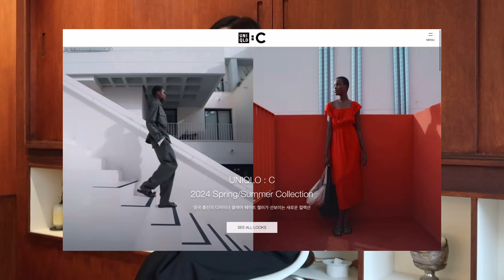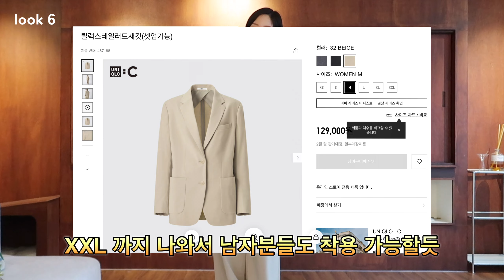이 가격에 이 퀄리티?! 저 살게요.. 💕 지방시 맛 유니클로C 쇼핑하울! 봄 데일리룩. 출근룩. 휴가룩까지 한번에 해결 (원피스.트렌치코트.슬랙스.셔츠)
인스타도 팔로우해주세요 , 다양한 코디, 릴스 구경하러...❤️

안뇽~ 수박온니입니다.
영차영차 열일하는 수박온니.

오늘은 2월 23일 발매하는 유니클로C 컬렉션.. 룩북 미리보기 영상은
수박온니채널에서만 가늉. 아시죠?

살거 예쁜거 많이 보이더라구요.
제가 오늘 찝어드린거! 잘 기억하셨다가 구경해보기!!!

그럼 오늘도 수박씨들 러뷰🍉

아우터류는 M 사이즈
상의류는 S 사이즈 (첫번째 룩의 셔츠만 M사이즈)
팬츠는 모두 제일 작은 사이즈 착용
블랙 스커트는 S 사이즈 (더 작은 사이즈도 있어요!) 착용했어요.

[구간정보]
0:00 유니클로C컬렉션 소개
1:24 LOOK 1
3:33 LOOK 2
5:30 LOOK 3
6:22 LOOK 4
7:34 LOOK 5
8:29 LOOK 6
9:15 LOOK 7
10:05 LOOK 8